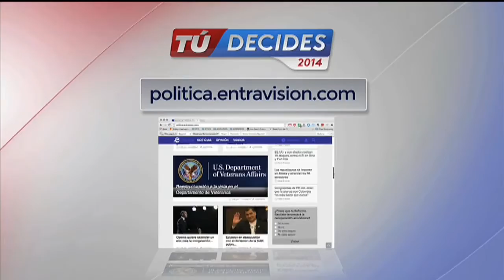Ahorro en el Viernes Negro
Denver, (Entravision).- Constantemente escuchamos a la gente decir "el dinero no me alcanza".
Entonces, ¿por qué las largas colas en los centros comerciales el viernes negro?